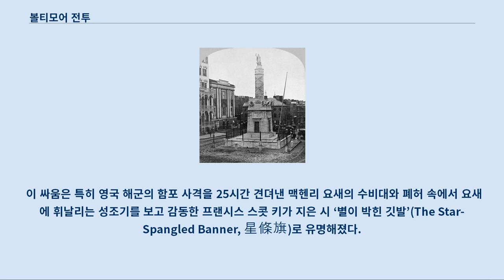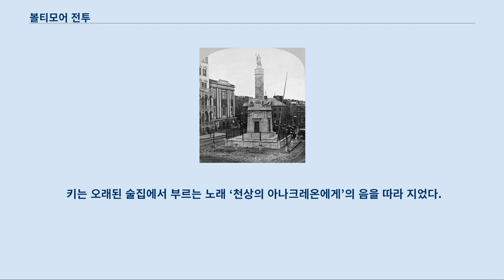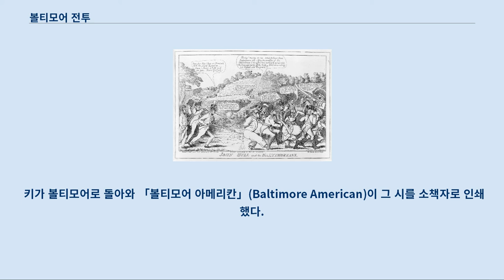볼티모어 전투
볼티모어 전투(Battle of Baltimore)은 미영 전쟁 중인 1814년 9월 12일부터 9월 15일까지 미국 메릴랜드주 볼티모어에서 영국군 육해군 합동군과 미합중국군 사이 벌어진 전투이다.
 미합중국군은 영국군의 맹공을 잘 견뎌내며, 철수시켰으며 미영 전쟁을 끝내게 하는 전환점이 되었다.
 이 싸움은 특히 영국 해군의 함포 사격을 25시간 견뎌낸 맥헨리 요새의 수비대와 폐허 속에서 요새에 휘날리는 성조기를 보고 감동한 프랜시스 스콧 키가 지은 시 ‘별이 박힌 깃발’(The Star-Spangled Banner, 星條旗)로 유명해졌다.
 미영 전쟁은 개전 2년을 경과하였고, 캐나다의 전선에서 일진일퇴를 거급할 뿐 미국과 영국 모두 눈에 띄는 전과를 이루지 못한 채 교착 상태에 빠져 있었다.
 두 나라는 휴전을 생각하고 있던 참이었지만, 그 협상도 잘 진행되지 않는 가운데, 협상에 유리한 상황을 만들어 놓고 싶은 속셈을 가지고 있었다.
 나폴레옹의 몰락으로 유럽 전선에서 풀려난 경험이 풍부한 영국군 군대가 캐나다에 도착하면서, 그때까지 수세를 취해왔던 전략을 일전해 공세에 나서게 되었다.
 1814년 8월 24일, 영국군은 블래던스버그 전투에서 혼란한 미군 수비대를 격파하고 미국의 수도 워싱턴 D.C.로 진군했다.
 대통령궁을 비롯한 워싱턴 주를 이뤘다 공공건물을 방화하고 제임스 매디슨 대통령을 브룩빌까지 쫓아낸 후, 영국군의 모선은 북쪽 볼티모어로 향하면서 사기가 내려간 미합중국군에게 마지막 일격을 가하려고 생각했다.
 볼티모어는 번영하는 항구 도시이며, 영국 배를 괴롭히고 있는 미국의 사략선을 많이 모항으로 하고 있다고 생각했다.
 영국군은 로버트 로스 소장이 이끄는 육군이 노스 포인트를 공격하고, 알렉산더 코크레인 부제독이 이끄는 영국 해군이 볼티모어 항구를 방어하는 요충지에 있는 맥헨리 요새를 공략하는 등 육해군 합동 작전을 세웠다.
 워싱턴 - 볼티모어 공격과 같은 시기에 뉴욕 주 북부에서 캐나다 총독 조지 프레보스트 중장이 남하를 시작했고, 남북에서 협공하여 미국의 중심지를 분단해 버리자는 것이 영국군 전략이었다.
 9월 12일, 5,000명의 영국군은 볼티모어시의 남동쪽, 체사피크 만에 돌출한 반도의 끝에 노스 포인트에 계획대로 도착했다.
 여기에서 시내로 진군을 시작하였고, 베어 크리크 근처에서 존 스트리커 준장이 지휘하는 3,200명의 미군 수비대의 격렬한 저항을 받았다.
 이 전투에서 영국군의 지휘관 로스 장군이 미합중국군 저격병의 총알에 맞아 전사했다.
 영국군은 아서 브룩 대령이 지휘를 물려받아 미합중국에게 반격을 가하고, 볼티모어 시내에 2마일 (3 km) 거리까지 진군했다.
 볼티모어 시를 지키는 미군의 지휘관은 새뮤얼 스미스 소장이었으며, 메릴랜드 민병대의 장교이자, 미국 상원 의원이기도 했다.
 볼티모어 시는 요새화되어 있었고, 보급품도 넉넉하며 민병대는 15,000명이나 있었다.
 미합중국군은 경험이 부족한 민병대였을 뿐이었지만, 영국군의 공격을 충분히 견딜 수 있는 수준이었다.
 브룩은 이 공격의 성공의 열쇠가 영국 함대의 지원과 증원에 있다는 것을 알고 있었다.
 브룩은 손실을 늘리고 싶지 않았기 때문에 진군을 일시 중지하고 해군의 지원을 기다리기로 했다.
 맥헨리 요새에는 조지 아미스테드 소령이 지휘하는 1,000여명의 병사들이 영국 해군을 기다리고 있었다.
 인접한 볼티모어 항구 입구에는 한 줄의 상선을 침몰시켜, 영국 함선의 왕래를 방해하도록 강화되었다.
 영국 해군의 함포 사격은 9월 13일 아침에 시작되었다.
 영국 함대는 19척이었으며, 콩그리브 로켓을 발사할 수 에레바스 호(HMS Erebus)와 박격포를 보유한 테러 호(HMS Terror), 볼케이노 호, 메테오 호, 데바스테이션 호와 에트나 호가 포함되어...